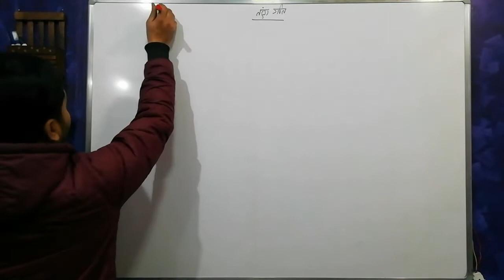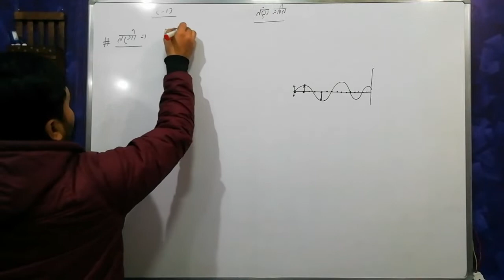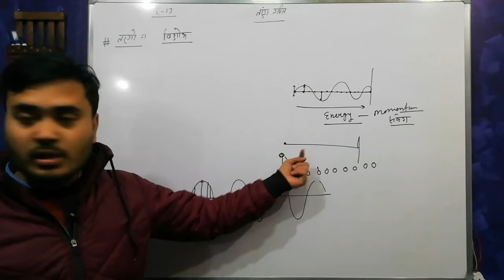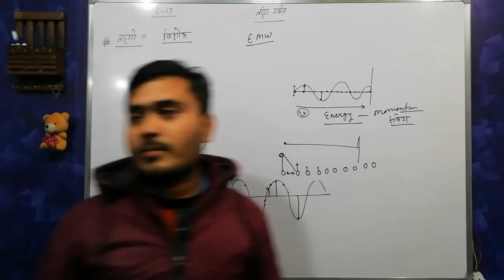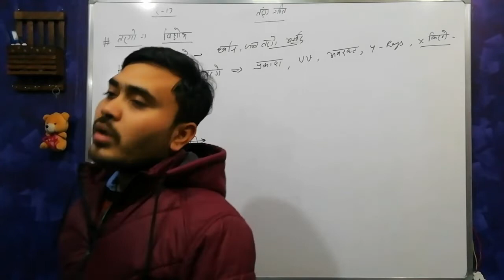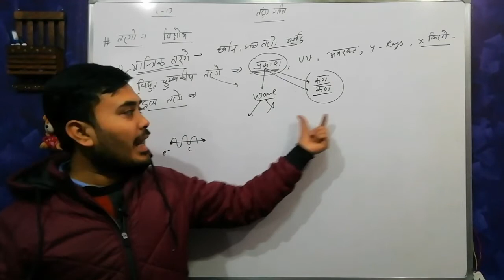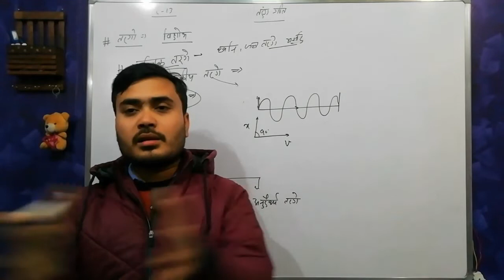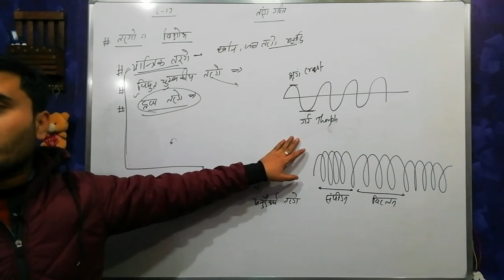What is Wave motion, types of waves, transverse wave and longitudinal wave